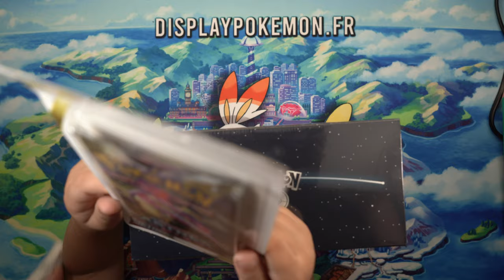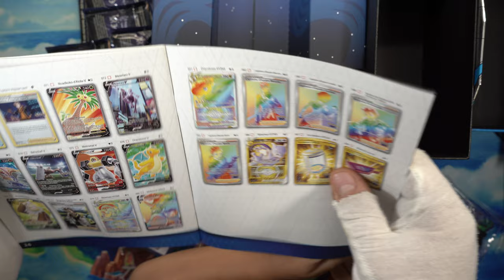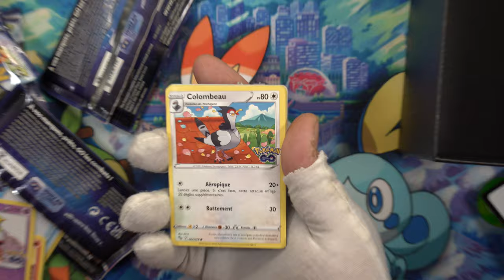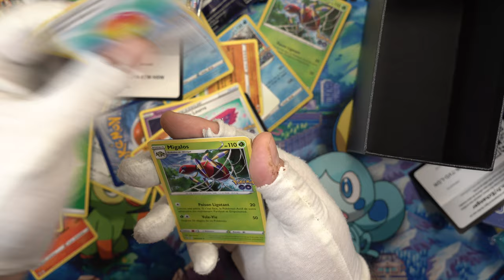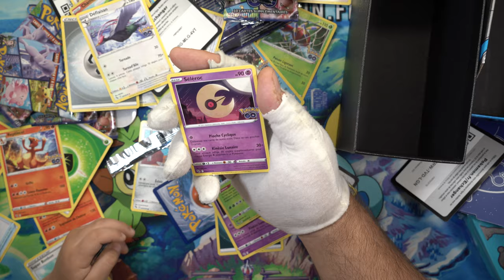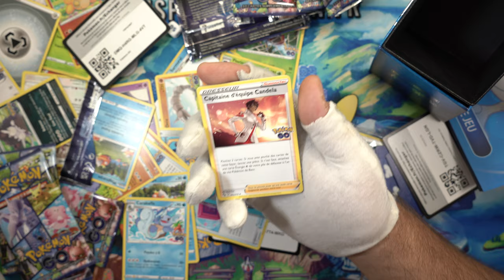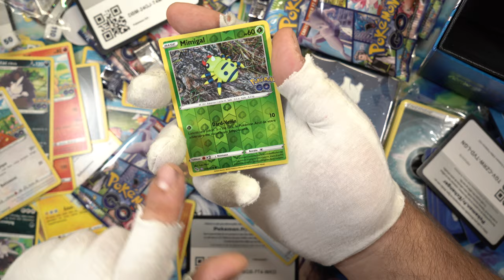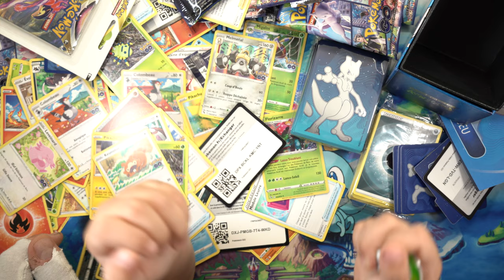Concours ouverture ETB 10.5 Pokémon GO incroyable (avec l'agent Spécial 02)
On ouvre des booster pokémon
On ouvre des coffrets pokémon ETB
On ouvre des display pokémon
On présente des produits
On s'amuse